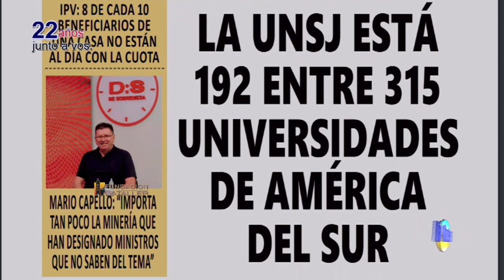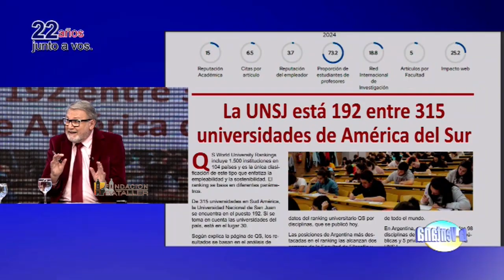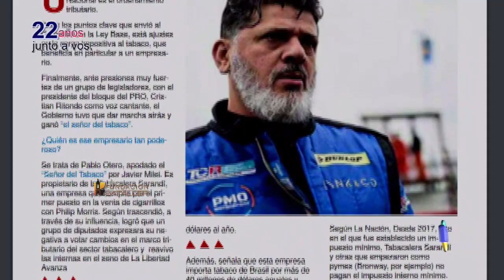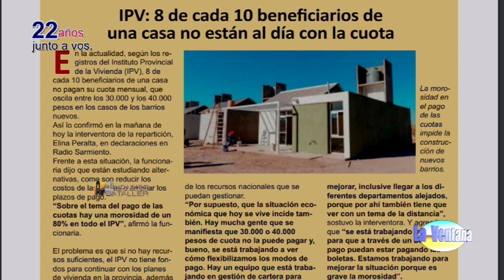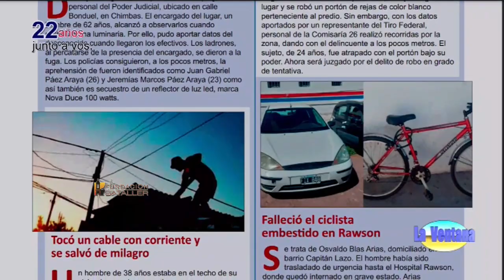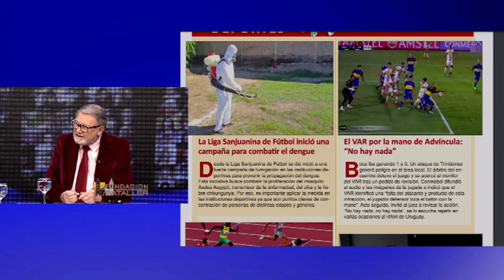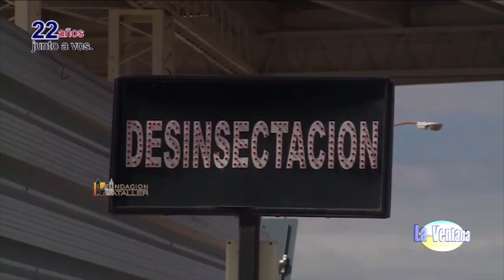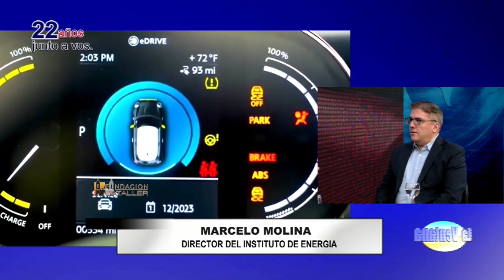Lucha contra Lobecia y Mosca de los frutos y ¿Leen los jóvenes, en qué soporte?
Programa La Ventana del 10 de abril de 2024, que conducen Juan Carlos Bataller y Juan Carlos Bataller Plana y que contó con la participación de Patricia Moreno y Johana Icazati. Estuvieron invitados: Marcelo Molina, director del Instituto de Energía Eléctrica; Pablo Plana, director de Sanidad Vegetal y los estudiantes Juan Montaña, Santiago Cardozo Vera y Giuliana Lapidus.